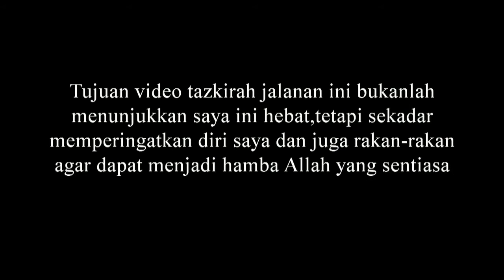Tazkirah jalanan : Jirat China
BUkanlah nak beraksi hebat cuma nak lihat apa yg kita boleh buat dalam memperingatkan diri kita tentang Allah dimana jua kita berada.Baik didalam kenderaan,dishopping kompleks atau dimana sahaja kita berada.Kita lihat dunia dari perspektif hamba dan kita sebarkan peringatan keseluruh dunia ini.

Sebarang sumbangan berbentuk wang menyokong kerja2 saya ini adalah amat dialu-alukan..akaun maybank saya 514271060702

Jom ( Jalan Orang Mukmin)